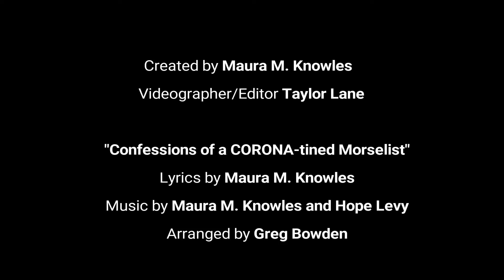Look for the Silver Lining & Find Your Rainbow // Confessions of a Corona-tined Morselist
Confessions of a Corona-tined Morselist - Episode #16

We’re seeing a lot of clouds and storms. Please reach out if you need or want to chat. Let’s do our best to find rainbows and look for the silver lining 🌈